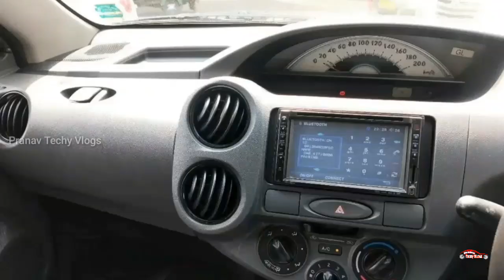Used Cars in Kerala | Low Prices Toyota Innova and Etios Liva |Second Hand Cars Kerala | Ep 58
Used Toyota Innova And Etios Malayalam video.

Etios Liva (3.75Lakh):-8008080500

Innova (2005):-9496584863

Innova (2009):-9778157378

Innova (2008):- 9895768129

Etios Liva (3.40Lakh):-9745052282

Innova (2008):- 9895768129